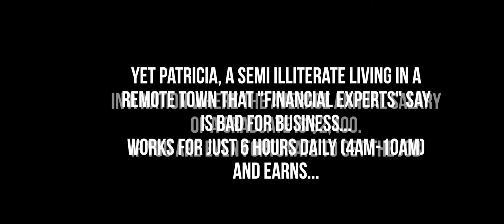Think Again - Episode 1 (Banga Rice Seller)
Produced/Directed By Timi Pudie
Shot on Location in Ughoton, in Warri, Nigeria

In a nation where the average annual salary of a graduate is about $2,400 USD, a semi-literate woman in a semi-rural settlement, starts her own business and earns approximately $6,000 annually.

Yet no one stops to think that something is wrong with the software that is currently running our thinking process.. Something is seriously wrong somewhere..

In this episode, we take a trip to Ughoton in Delta State, Nigeria to meet a lady who is carving out a path for herself regardless of the economic doom and gloom predicted by the experts.

She chose to be an Entrepreneur instead of a trader.. And today, she has a simply inspiring story. She sells Banga Rice (Palm Nut Rice) in a semi-rural settlement and makes a small fortune for herself.

Africa.. Think Again